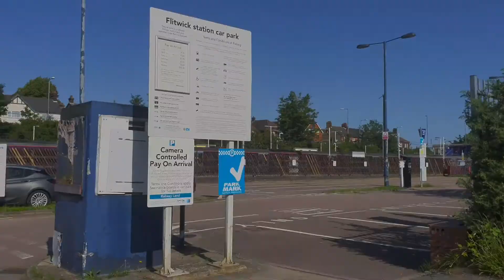Trains and at Flitwick, MML, (17/07/2021)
a very sunny afternoon Flitwick on the Midland Mainline and the Thameslink Line, finally managed to catch the Class 360s at last which is the main reason I came all the way out her 2 hours away from Nottingham and 45 mins from London got some good tones.